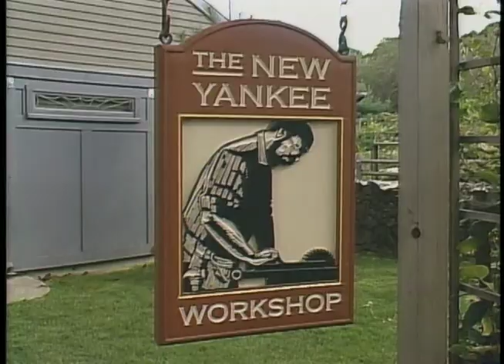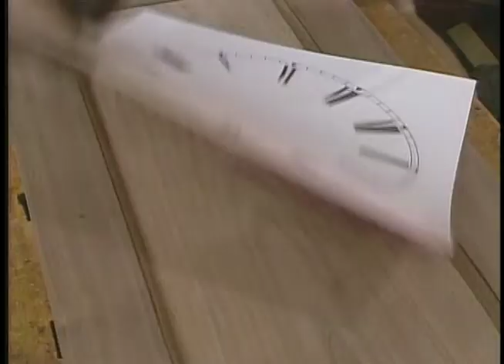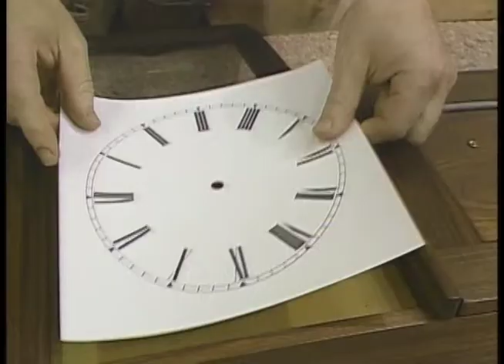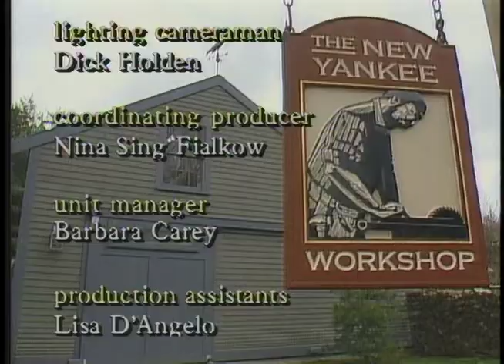Shaker Wall Clock | S3 E5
Norm visits the Hancock Shaker Village in Massachusetts to see one of the surviving wall clocks built by Shaker craftsman Isaac Young. Norm's version of the clock improves on the past with the use of a quartz timepiece that costs only five dollars. Made from handsome walnut, it is a small, elegant piece that fits into any decor.

_The New Yankee Workshop_ is a co-production of Morash Associates, Inc. and WGBH Boston.